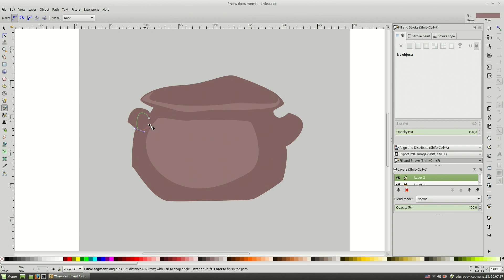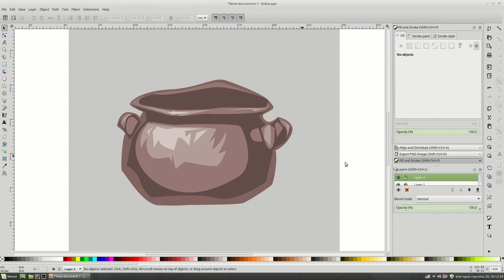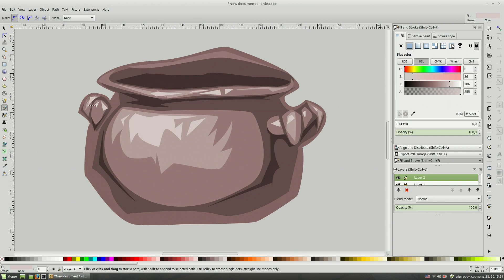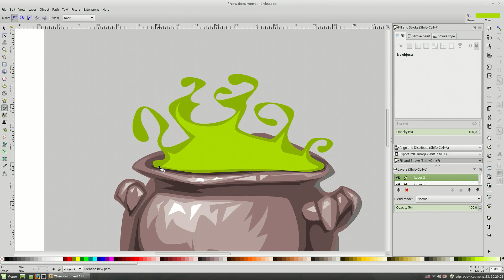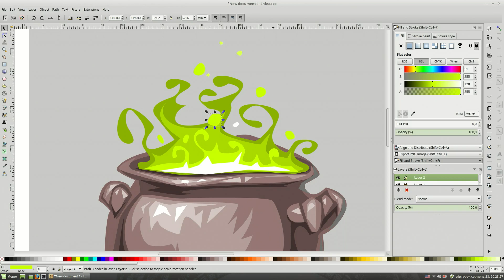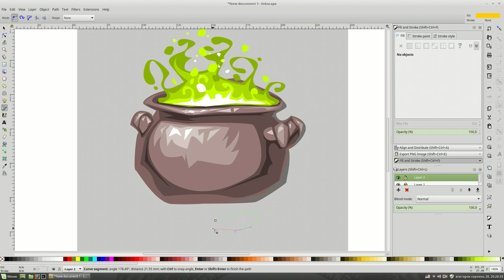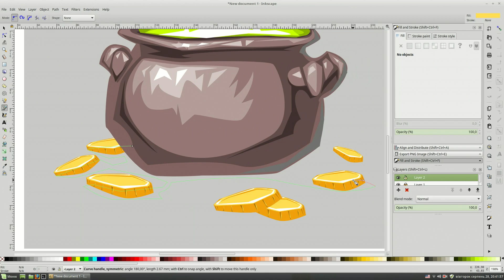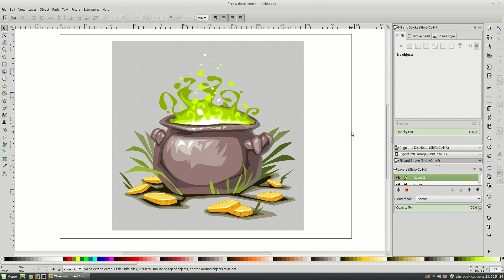Magic pot with coins. Vector graphics with Inkscape.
Hello everybody. I drew a simple vector magic pot with coins. I use Inkscape for vector graphics as usual. And I use a very simple style for this illustration. Without any filters and effects.